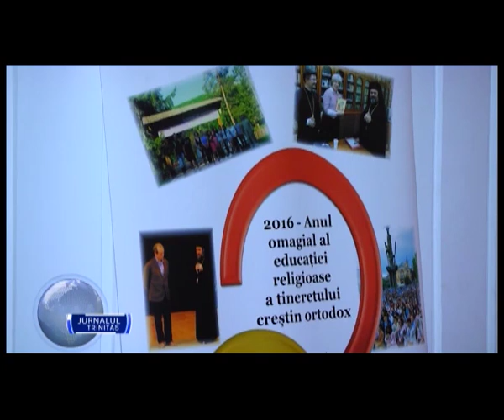„Despre eleganță, pur și simplu” cu Sanda Țăranu și Iuliana Tudor